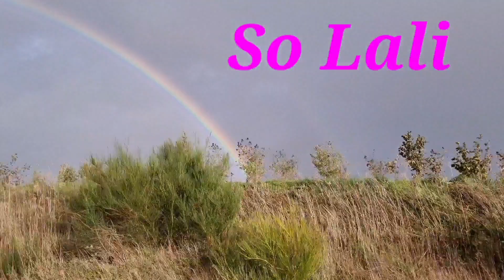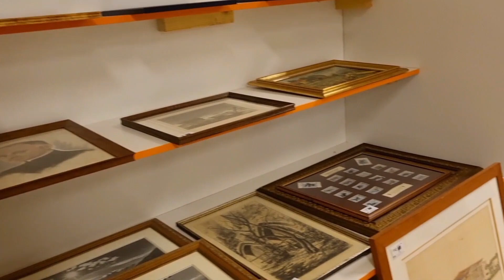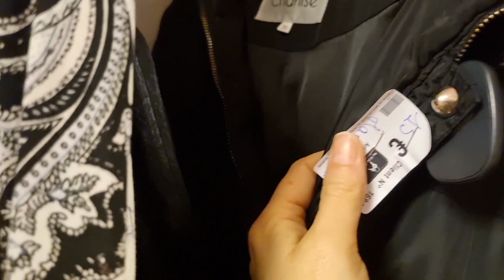balade Au Vide Grenier permanent